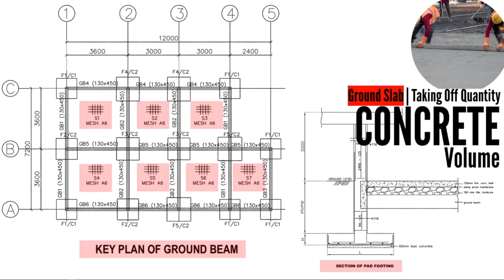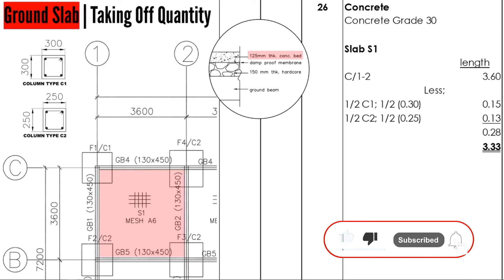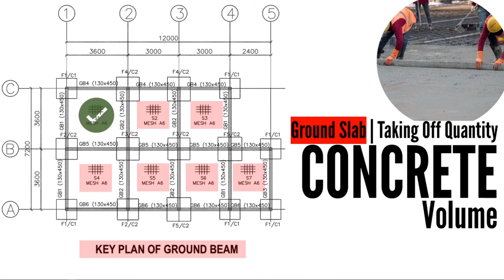🔴Concrete of Ground Floor Slab | Taking Off Quantities | Part 4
Concrete other than beds, poured against faces of excavation and beds laid on earth or hardcore shall each be so described.

Beds, slabs or other members to receive a further finish to be applied while the base is in an unset condition, laid to slopes not exceeding 15° from horizontal or laid to slope over 15° from the horizontal shall each be so described.